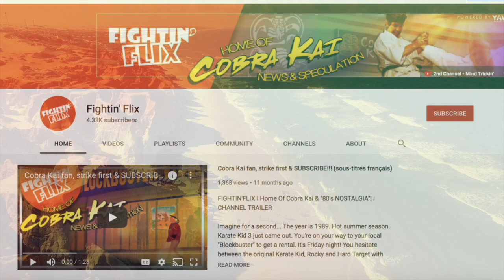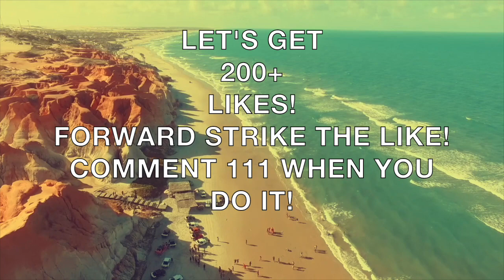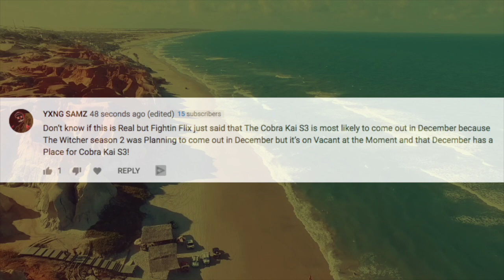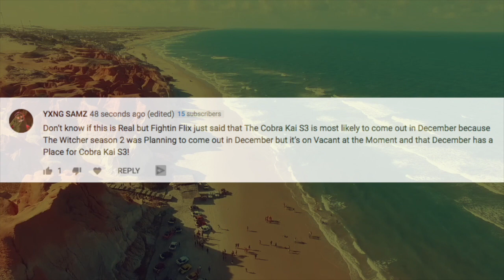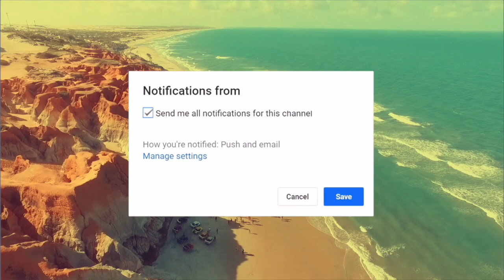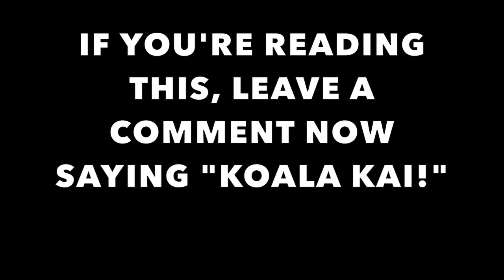COBRA KAI SEASON 3 RELEASE DATE UPDATE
-Welch Jeffery!